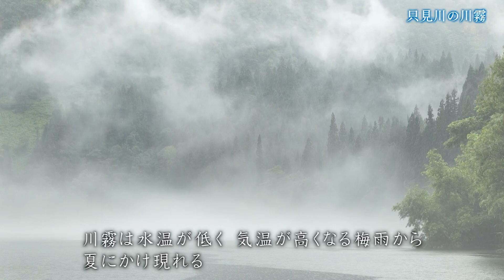【映像】只見川の川霧 福島・柳津町、金山町【四季カメラ】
美しい福島の四季を映像でお伝えしているシリーズ「四季カメラ」。今回は、奥会津を流れる只見川で梅雨のこの時期に現れる「川霧」。その幻想的な風景をご覧ください。川霧が現れる条件は限られていて、雨が降って川の水温が下がった後、気温が高くなると発生しやすいそうです。